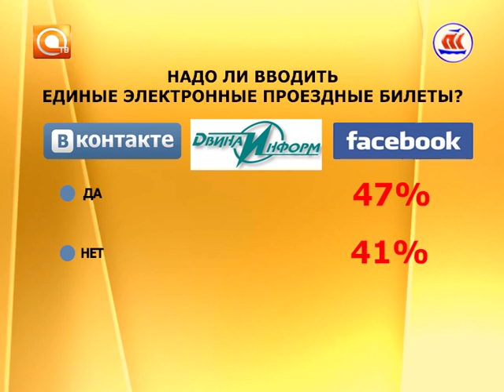Другой формат. Эфир 26.08.2016